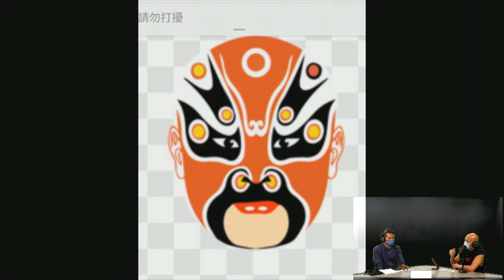喺屋企睡房千祈唔好做呢樣嘢否則情侶或者夫妻好易會分開〈旺來88〉第57集 2021-08-19 [嘉賓:王法鎧師傅]